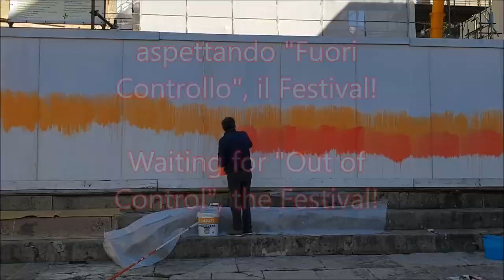La bellezza e i gatti salveranno il mondo! Aspettando "Fuori Controllo"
The Superintendency of Fine Arts has started a building site for the restoration of the ancient Roman theater, in Piazza Municipio in Terracina.
Me and my artist friend, Manuel De Cicco, we decided to paint the 80 square meters of paneling, horribly white and aseptic, which disfigured in the historical context of the famous square, also to keep us in shape for "Fuori Controllo" the arts festival performances that we organize in Terracina.
The problem was the large surface to be painted, and the time to do it, only three days.
It was also necessary to create very bright and bright colored areas, in order to contrast the protective sheets and scaffolding of the area.
We started without a real project, with very large brushes without giving nuances or illusion effects.
A surface has a longitudinal character with a sort of skyline of Italian landscapes.
The cats on the port cleats completed the work.
We hope you enjoyed the work.
A merry hug.
Armando and Manuel.

La soprintendenza alle Belle Arti ha iniziato un cantiere per il restauro dell'antico teatro romano, in piazza Municipio a Terracina.
Io e il mio amico artista, Manuel De Cicco, abbiamo deciso di dipingere gli 80 metri quadrati di pannellatura, orribilmente bianchi e asettici, che sfiguravano nel contesto storico della famosa piazza, anche per tenerci in forma per "Fuori Controllo" il festival delle arti performative che organizziamo a Terracina.
Il problema era la grande superficie da dipingere, ed il tempo per farlo, solo tre giorni.
Era inoltre necessario realizzare delle zone di colore molto accese e brillanti, in modo di contrastare i teli e le impalcature protettive della zona.
Abbiamo iniziato senza un vero e proprio progetto, con pennelli molto grandi senza dare sfumature o effetti di illusione.
E' venuta una superficie dal carattere longitudinale con una sorta di skyline dei panorami italiani.
I gatti sulle bitte del porto hanno completato l'opera.
Speriamo che il lavoro vi sia piaciuto.
Un abbraccio micioso.
Armando e Manuel.